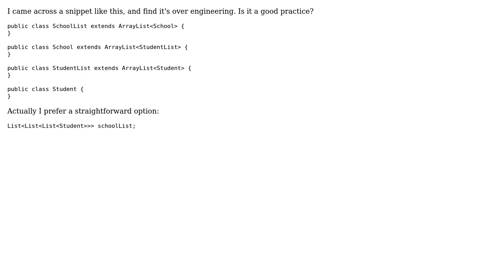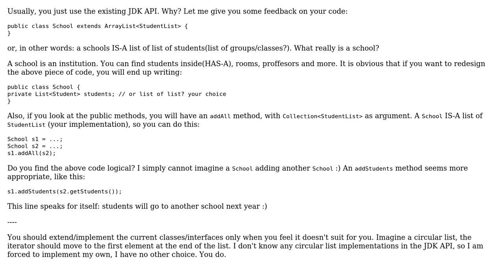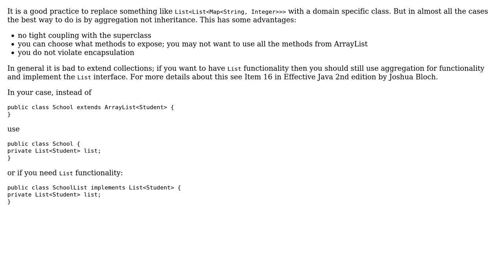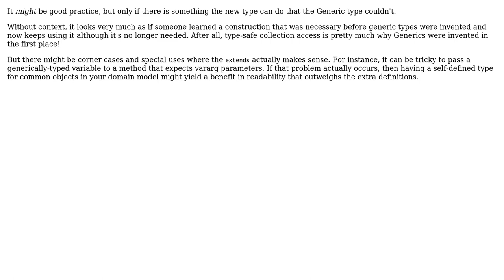Software Engineering: Is it a good practice to wrap collection in Java? (5 Solutions!!)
Software Engineering: Is it a good practice to wrap collection in Java?

With thanks & praise to God, and with thanks to the many people who have made this project possible! | Content (except music & images) licensed under CC BY-SA | Music | Images & others | With thanks to user Truong Ha user Stefan Billiet user Silviu Burcea user Random42 user Philipp user Michael Mior user Kilian Foth and the Stack Exchange Network Trademarks are property of their respective owners. You are responsible for your own actions.